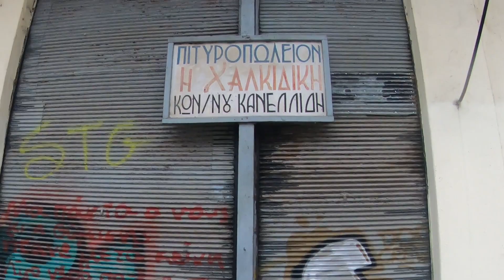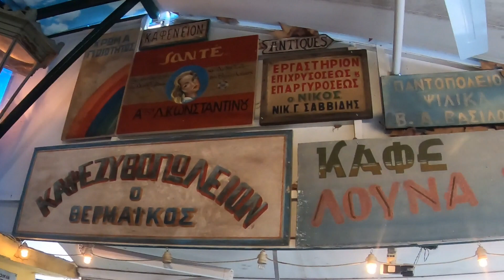Thessaloniki City : Παλιες Θυμησες : Βαφοπουλου & Θ.Σοφουλη